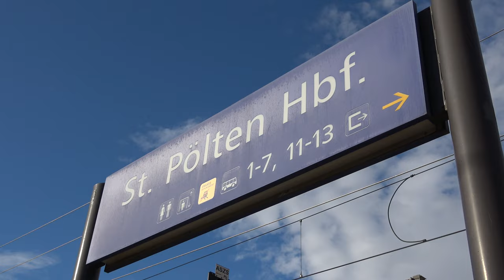Österreichisch Züge Vlog #225 - St. Pölten Hbf 22.10.2023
00:00 - Einleitung
00:08 - Karte
00:31 - R 58 (Zug-Nr. 3715) Waidhofen/Ybbs Bahnhof - Wien Westbahnhof
01:04 - RJX 64 Wien Hbf - München Hbf und RJX 864 Flughafen Wien Bahnhof - Salzburg Hbf
02:10 - RJX 65 München Hbf Gl.5-10 - Budapest-Keleti
03:31 - Abfahrt RJX 64 Wien Hbf - München Hbf und RJX 864 Flughafen Wien Bahnhof - Salzburg Hbf
04:59 - CJX 5 (Zug-Nr. 1920) Wien Westbahnhof - Amstetten NÖ Bahnhof
06:24 - R 44 (Zug-Nr. 6247) St.Pölten Hbf - Krems/Donau Bahnhof
06:55 - R 55 (Zug-Nr. 6718) St.Pölten Hbf - Schrambach Bahnhof
07:14 - WB 918 Wien Westbahnhof - Salzburg Hbf
08:43 - Betriebsfahrt
09:53 - R 52 (Zug-Nr. 2015) Pöchlarn Bahnhof - St.Pölten Hbf
11:15 - Zugankündigung
11:57 - RJ 698 Flughafen Wien Bahnhof - Klagenfurt Hbf